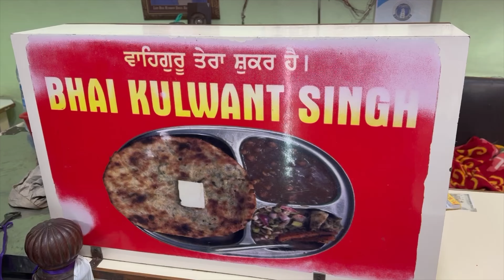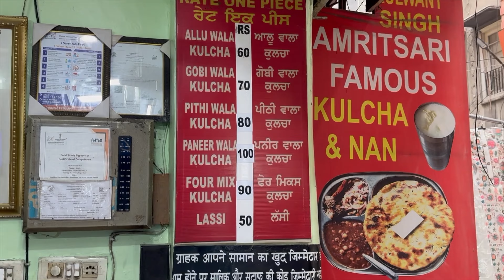GOLDEN TEMPLE(Amritsar) heritage street market and food tour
Hi Iam japleen Kaur and I explored the colourful street market of Amritsar and experienced beyond words iam sooooooo happy to share my experience with you friends. Keep watching my videos. Let I tell you why Amritsar so special….. Amritsar, the land of Golden Temple, is one of the most frequented destinations for those who love shopping. The holy city is not your common shopping destination but the colourful markets here have their own aura and character. The street markets of Amritsar are renowned for traditional jootis, phulkari dupatta, and Patiala salwar.Here is a list of some of the most popular colourful street markets of Amritsar:❤️